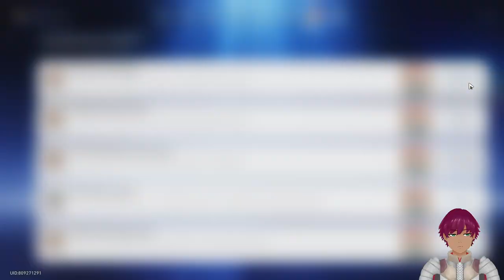【Honkai Star Rail】Blind Playthrough #63: Knight of Beauty.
What a silly guy!